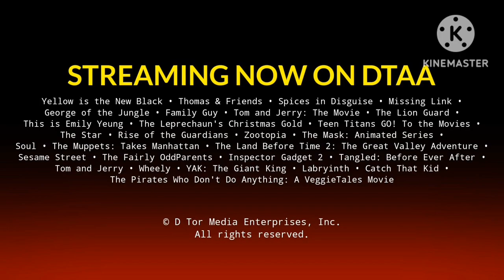Full Title in the Description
Full Title: Dereck Torres All Access Promo (Disney Studio All Access Style) [For @nnntoday3401] (But is the Background Music)